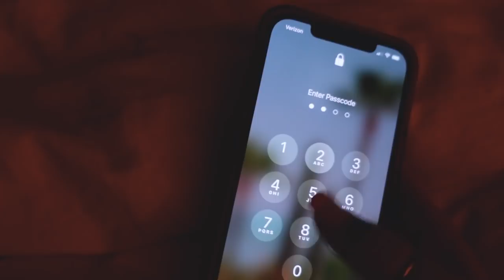Basically The Worst Week of My LIFE.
Basically the worst week of my life, which is why I didn't upload for a few days. Thank you for the kind words regarding Leo, we will all miss him SO MUCH. Monthly Favs